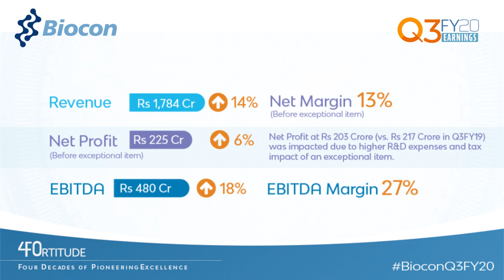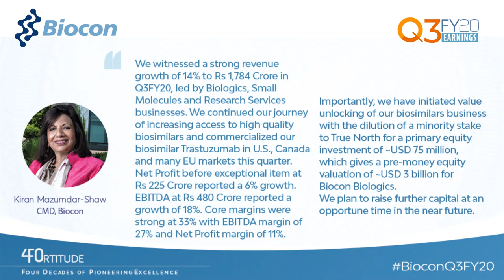Biocon Performance Highlights of Q3FY20 by Kiran Mazumdar-Shaw, CMD, Biocon Ltd.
BioconQ3FY20 Earnings Robust growth by Biologics at 31% Small Molecules 16% Research Services up 11% EBITDA Up 18% Healthy Core Margins at 33% Net Profit margin 11%